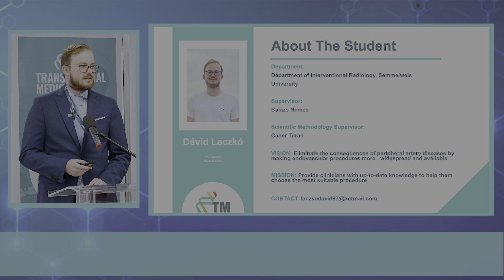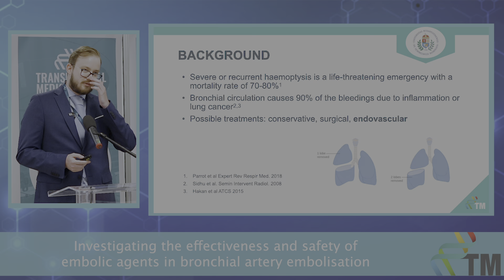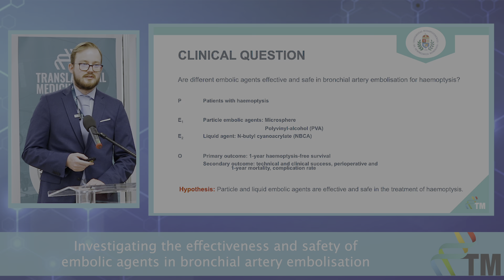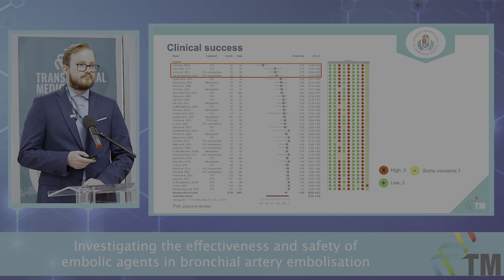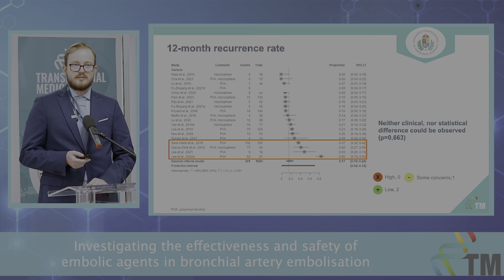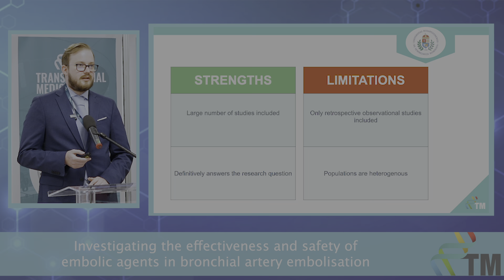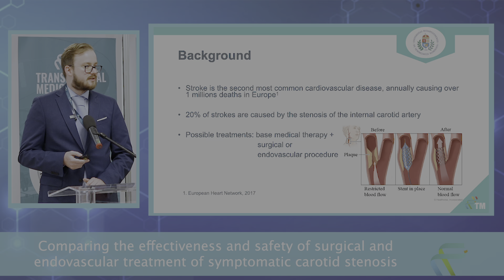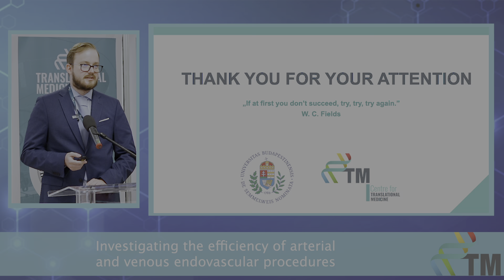Progress Report III - Dávid Laczkó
Investigating the efficiency of arterial and venous endovascular procedures
9-month Progress Report of the PhD students of the Centre for Translational Medicine, Semmelweis University.

VISION
Improve the mortality and quality of life of patients with cardiovascular diseases.

MISSION
Identify the best available procedures to achieve my vision.

SPECIFIC GOALS

PROJECT 1: Investigating the effectiveness and safety of embolic agents in bronchial artery embolisation: a systematic review and meta-analysis.

PROJECT 2: Investigating particle embolic agents in bronchial artery embolisation: a retrospective cohort study.